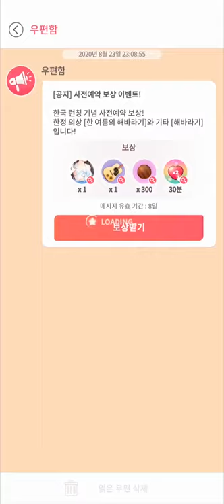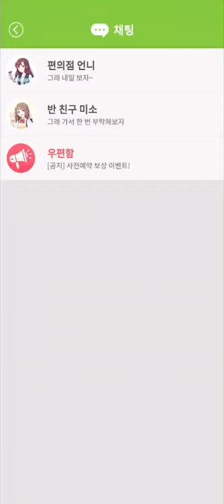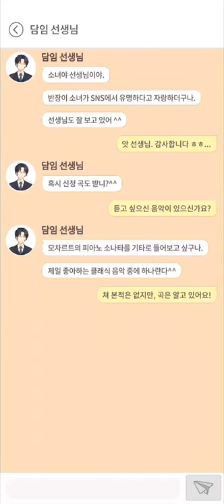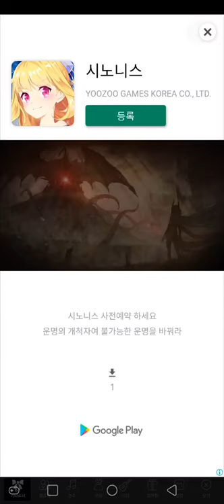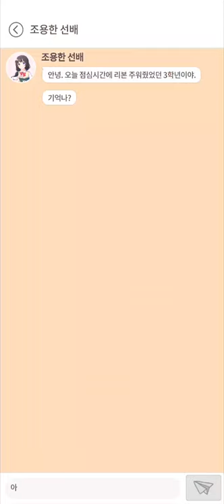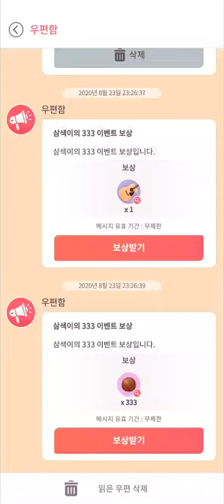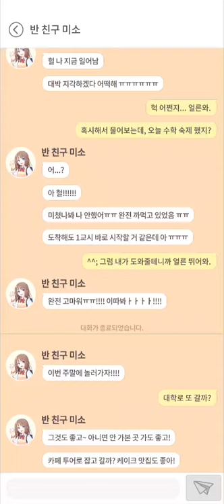[기타 소녀] Play (No Sound)